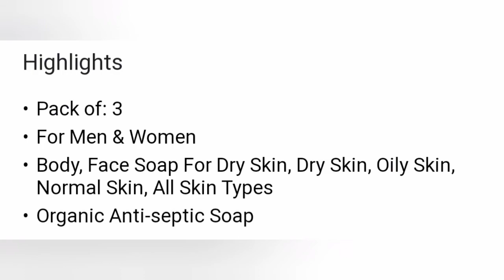Kojie San Soap||Does it work||Skin whitening soap review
KOJI SAN SKIN LIGHTENING KOJIC ACID
SOAP 3 BARS 65G (3 x 65 g)

Kojie San Skin Lightening Kojic Acid Soap
The originals
kojic acid lightening soap 65 g, Kojie San's formulation blends
effective whitening ingredients With nourishing coconut oil and
a fresh orange fragrance. Kojic acid was discovered while
processing rice for Japanese wines. The naturally derived
ingredients in this soap have been proven to safely and quickly
reveal even skin by reducing the appearance of dark spots,
discoloration, and other imperfections.

Other Traits:
Lather soap and apply to
treatment areas. Leave the soap
on for up to 30 seconds. Apply
once per day and increase to
twice a day if well tolerated. If
dryness occurs follow with a
moisturizing cream., SAFETY:
Before use, performa SPOT
TEST to test for sensitivity as
follows: Lather the Soap up and
apply to the intended area of
use for up to one 30 seconds.If
rash, burning, tingling, or
inflammation occur,
immediately remove the product
from skin and discontinue all
further use., NOTE: All skin
whitening products should be
used in conjunction with
sunscreen.